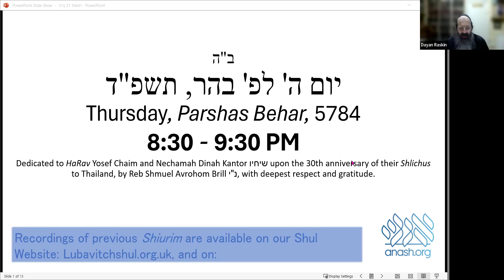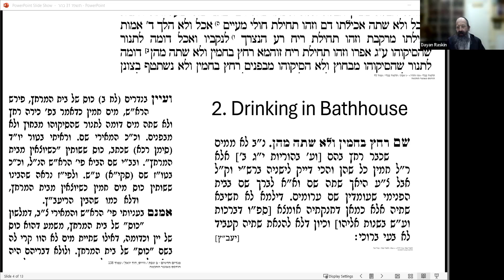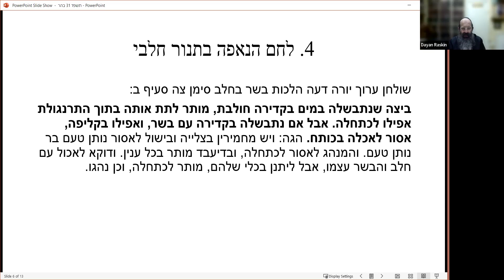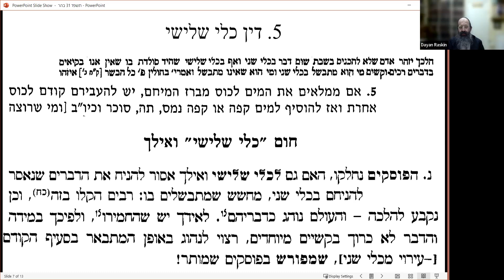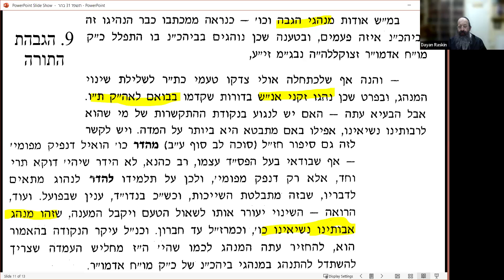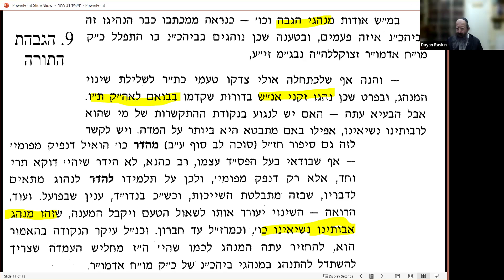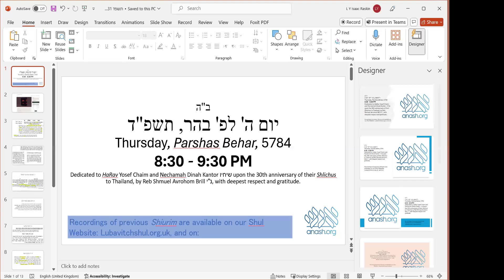4.31 Panorama of Halocho - Behar 5784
The following issues are discussed by Dayan Raskin in this week’s episode:

1)     In bentshing on Motzei Shabbos I included Retzei. Do I have to repeat? [1]
2)     A woman who is expecting sometimes feels exceptionally thirsty. In such an event, is she permitted to drink water: a) before Kiddush/Havdolo; b) in the bathroom? [2]
3)     What is the reason why we aren’t allowed to count Jewish people? [3]
4)     May I bake bread or cake in a meaty oven?[4]
5)     What is the source to allow the use of a kli shlishi where a kli sheni isn’t okay? [5]
6)     According to the Rambam, wine flavoured with sugar is unfit for Kiddush. Is this something I should be careful about, even if the unflavoured wine isn’t as good? [6]
7)     My Shlichus is with young professionals, and we have a monthly Friday night meal. During the summer, is it okay to start Shabbos early that week and on the other weeks to start Shabbos closer to sunset?[7]
8)     A T-shirt with a Posuk printed on it; must it be removed before entering a bathroom?[8]
9)     Feedback re. Hagbeh: How recent is the minhag of Chabad to replace the Sefer Torah on the Bima after displaying the script to the congregation? [9]
10)  Feedback re. singing: The Divrei Yatziv addressed a daughter, not a sister.

[1] א"צ לחזור (קצות השלחן סי' מו סי"ג. בשוע"ר סי' קח סי"ח כתב שהשח בתפלה אינו חוזר לראש. וכל שכן בבהמ"ז – ע"ש סי' קפג ס"י). וע"ע ס' שגיאות מי יבין סי' כה הע' נ.
[2] בבית המרחץ: בשו"ת שבט הלוי (ח"ו סי' כג) מוכיח שהאנוס שאינו יוכל לברך, רשאי לשתות בלא ברכה.
בגמ' שבת מא א מדובר על שתיית כוס חמין במרחץ. היעב"ץ תמה מצד הברכה. ובס' מגדים חדשים פי' ששותה [יין!] אחר המרחץ.
לפני קידוש: בקידוש הלילה מבואר בשוע"ר סי' רעא ס"ט שאסור לשתות גם מים. בקידוש היום מבואר בסי' רפט ס"ב שיש מקילים לטעום לפניו, ושיש לסמוך עליהם בשעת הדחק. אבל לכאורה מה מונע אותה לקדש לעצמה?
[3] רש"י ר"פ תשא כתב משום עין הרע.
[4] שלא לאכול עם חלב – רמ"א סי' צה ס"ב. ובכל זאת, מותר לאפות לחם בתנור בשרי (של היום), ולהימנע מלאוכלו עם חלב (ס' פסקים ותשובות יו"ד סי' צז אות י).
[5] בס' יראים סי' עדר החמיר גם בכלי שלישי שהיס"ב. בקצות השלחן סי' קכד סכ"ב מביא חשש בישול אחר אפי' בכלי שני. ובהערה מביא מהפמ"ג להקל בכלי שלישי. ולכאורה היינו כעין ספק-ספיקא. בס' הלכתא כרב (טברדוביץ) ע' רמח [רנה] מתיר עשיית תה בכלי שלישי. אבל ראה בארוכה בס' שבת כהלכה ח"א פ"א ס"נ דלא ברירא לי' מילתא.
[6] מפורש לקולא בשוע"ר סי' ערב ס"ט.
[7] בשו"ע סי' רלג ס"א: "והוא שיעשה לעולם כחד מינייהו". אבל יש שכתבו שמותר להתפלל ערבית יום א' אחר הפלג - כר' יהודה, וביום אחר להתפלל אז מנחה - כרבנן (מחזיק ברכה שם סק"ב; תורת חיים שם סק"ד; אשי ישראל פכ"ח הע' ז). וכל שכן בליל שבת.
[8] ראה ס' גנזי הקודש פ"ד ס"ה.
[9] אגרות קודש חי"ט ע' רפא-ב.